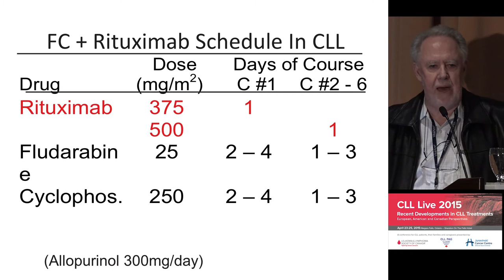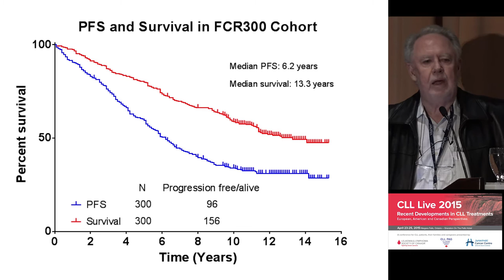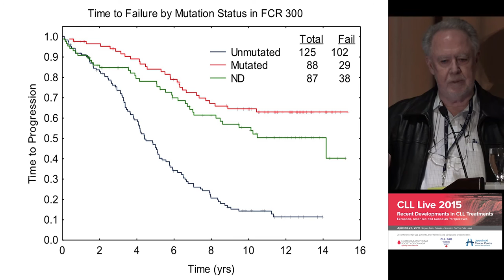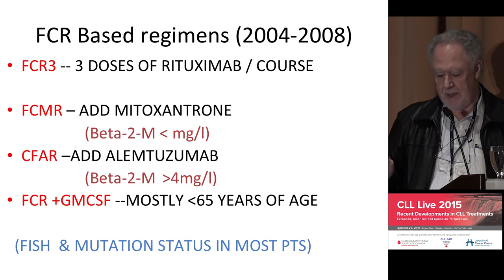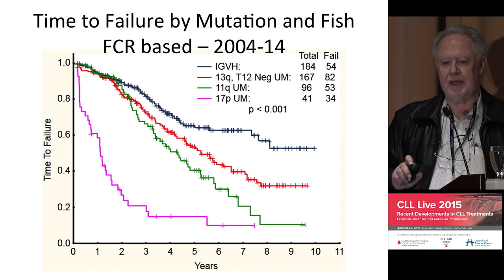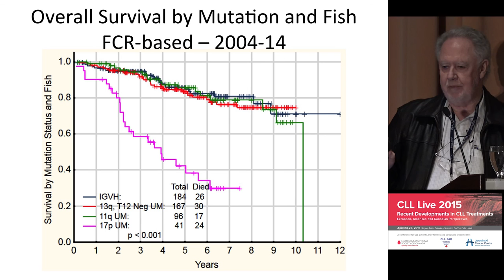Dr. Michael J. Keating - CLL Cure Rate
Presented at the CLL Live 2015: Recent Developments in CLL Treatments, April 24, 2015, Niagara Falls, Ontario

'American Perspective on CLL'

By Michael J. Keating, MB, BS

President and CEO, CLL Global Research Foundation
Internist, Hematology, University of Texas MD Anderson Cancer Center

Professor of Medicine, University of Texas MD Anderson Cancer Centre, Houston, USA